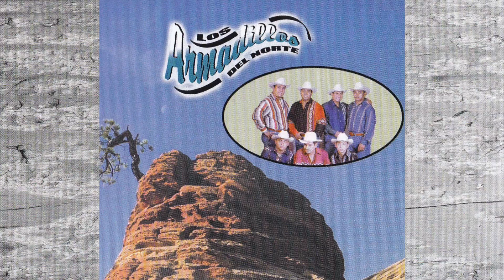Los Armadillos del Norte - Tus Mentiras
Artista:  Los Armadillos del Norte
Título:    Tus Mentiras
Álbum:   Tus Mentiras

Google Play: